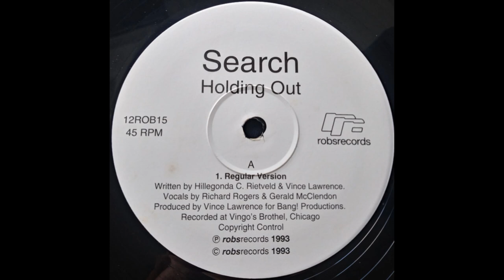Search - Holding Out (Regular Version)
Robs Records – 12ROB15 UK 1993